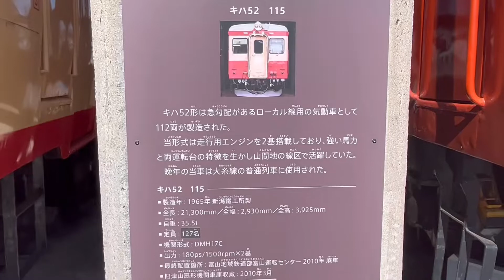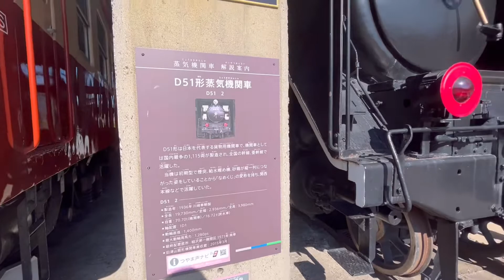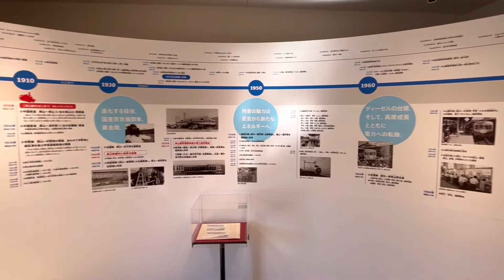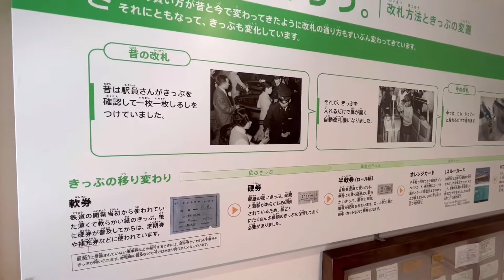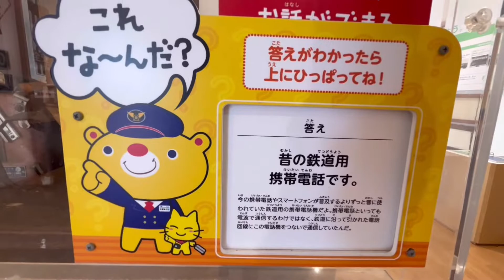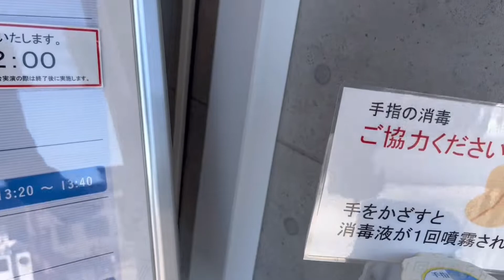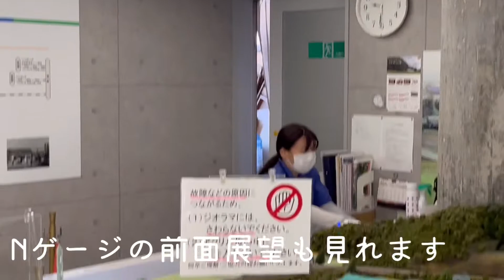津山まなびの鉄道館に行ってきました。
騒音のない世界　日々を彩るもの　裸の王様
エンディング　大発見

車で津山に行ってきました。見たことのない車両や見たかった車両。Nゲージのジオラマも見ることができて楽しかったです。